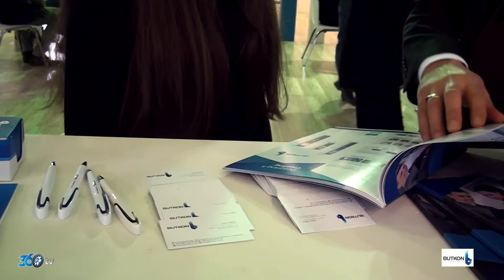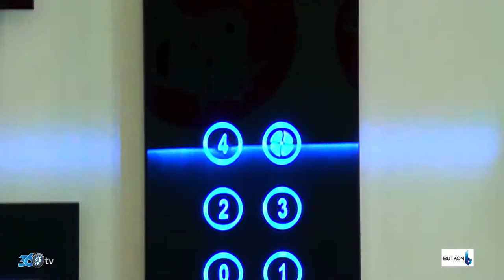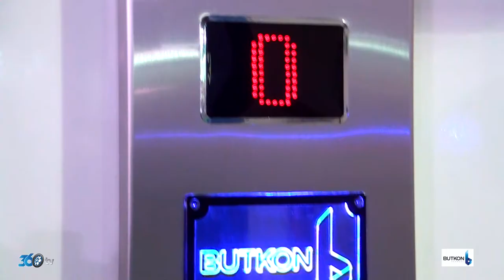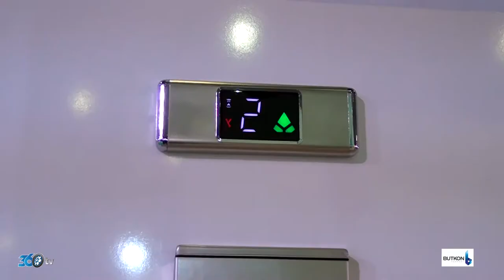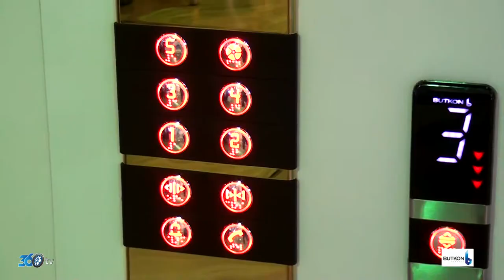Butkon - Asansör Fuarı 2017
Butkon için Cnr Asansör fuarında hazırlamış olduğumuz fuar tanıtım filmi